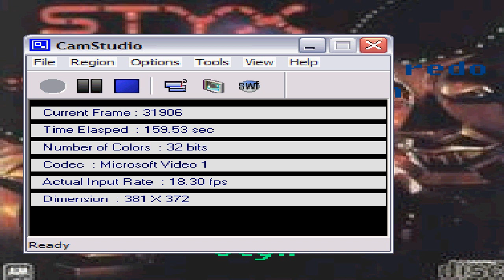Let's NOT sing Mr Roboto - Sorry folks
Yeah this is going nowhere

ALSO I DO NOT GAIN ANY MONEY FROM THIS THIS IS NONPROFIT SO WMG DON'T REMOVE THE AUDIO BECAUSE I WILL FIGHT FOR IT I HAVE RIGHTS TOO.